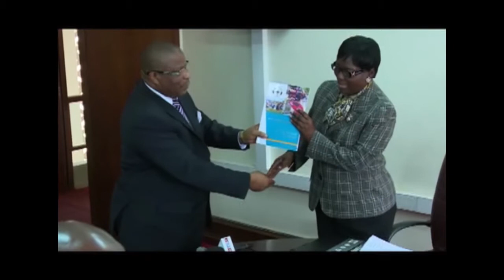Alipoota efulumiziddwa akakiiko k’e ddembe ly’obuntu aka Human rights commission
Alipoota efulumiziddwa akakiiko k’e ddembe ly’obuntu aka Human rights commission  era nti Poliisi ekwata kisooka mu kulinyirira eddembe ly’obuntu.
Alipoota eraga nti abantu b’okubizinga bebasinga okuba mu mbeera mbi nga bano gav’t eringa beyerabira edda.